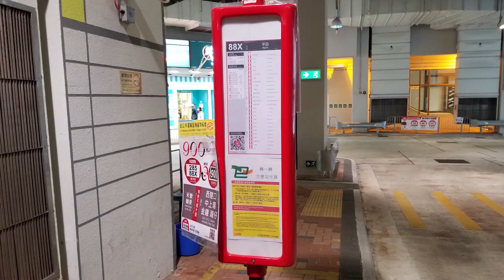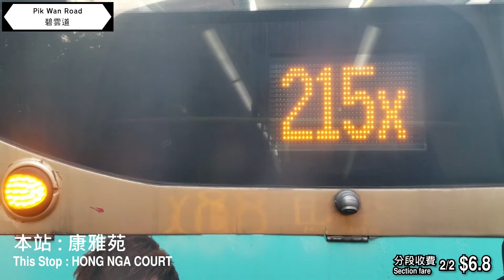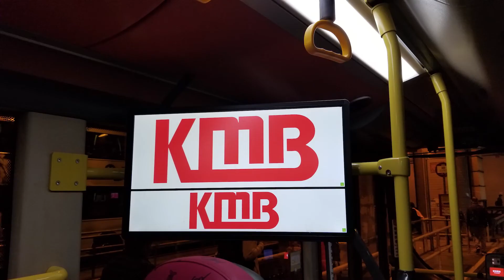[縮時攝影] 九巴 KMB 88X 火炭駿洋邨 ➜ 平田 (12:45 - 22:45 由火炭開出的班次) --- AVBWU373 TB2488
*Please use 'English (UK)' for the English version
AVBWU373_TB2488
車型 Model: Volvo B9TL 12m

車身 Body: Wright Gemini 2
波箱 Gearbox: ZF 6AP1403B8
引擎 Engine: Volvo D9B-310

KMB 88X Fo Tan Chun Yeung Estate ➜  Ping Tin (Departures from Fo Tan between 12:45 - 22:45)
車站列表 List of stops:
1.    火炭駿洋邨
        Fo Tan Chun Yeung Estate
2.    麵房街
        Min Fong Street
3.    火炭村
        Fo Tan Village
4.    禾輋邨
        Wo Che Estate
5.    瀝源邨
        Lek Yuen Estate
6.    沙田站巴士總站
        Sha Tin Station Bus Terminus
7.    田園閣
        Greenfield Court
8.    崗背街休憩花園
        Kong Pui St. Rest Gdn.
9.    大老山隧道
        Tate's Cairn Tunnel
10.  聖安當女書院
        St. Aatonius Girls' College
11.  油塘邨
        Yau Tong Estate
12.  高怡邨
        Ko Yee Estate
13.  高俊苑
        Ko Chun Court
14.  金栢閣
        Kam Pak House
15.  龍栢閣
        Lung Pak House
16.  康雅苑
        Hong Nga Court
17.  德康樓
        Tak Hong House
18.  德敬樓
        Tak King House
19.  康逸苑
        Hong Yat Court
20.  藍田綜合大樓
        Lam Tin Complex
21.  平真樓
        Ping Chun House
22.  平田
        Ping Tin

00:00 片頭
00:08 1.   火炭駿洋邨
00:13 2.   麵房街
00:28 3.   火炭村
00:39 4.   禾輋邨
01:04 5.   瀝源邨
01:13 6.   沙田站巴士總站
01:52 7.   田園閣
02:36 8.   崗背街休憩花園
02:50 9.   大老山隧道
03:16 10. 聖安當女書院
04:40 11. 油塘邨
04:46 12. 高怡邨
05:07 13. 高俊苑
05:13 14. 金栢閣
05:23 15. 龍栢閣
05:27 16. 康雅苑
05:36 17. 德康樓
05:45 18. 德敬樓
05:59 19. 康逸苑
06:18 20. 藍田綜合大樓
06:24 21. 平真樓
06:31 22. 平田
06:38 片尾